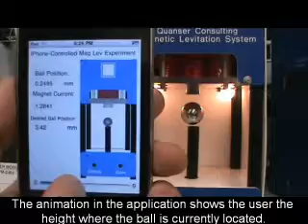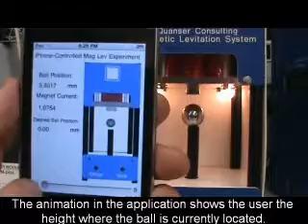Magnetic levitation monitoring and control using iPod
This video shows a magnetic levitation experimental testbed being commanded using an iPod Touch. The user commands the position of the ball using a slider at the bottom of the iPod graphical user interface (GUI). The measured position of the ball is communicated to the GUI in real-time, displayed in a textbox, and used to animate the ball position on the GUI. Alternative iPod interfaces allow the user to manipulate gains of an algorithm controlling the ball position.